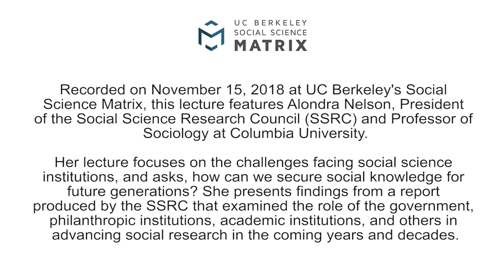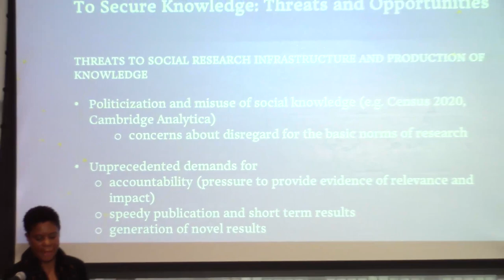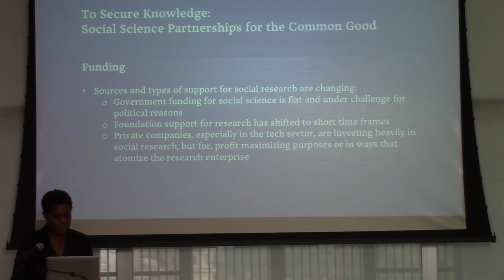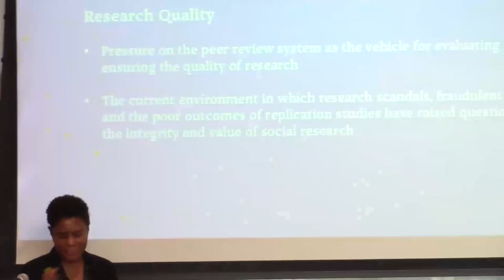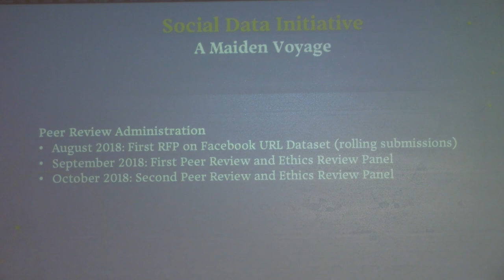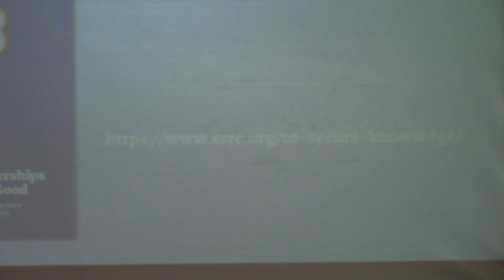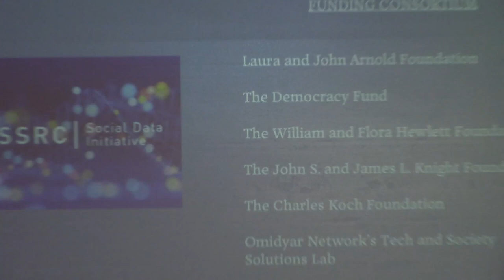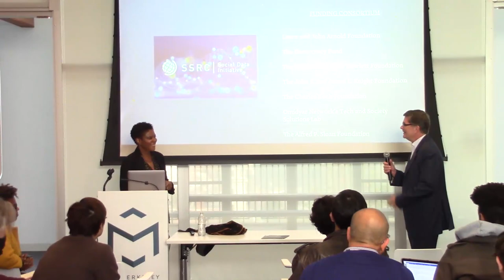The New Research Compact: Social Science Partnerships for the Common Good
Recorded on Thursday, November 15, this video features Alondra Nelson, president of the Social Science Research Council (SSRC) and professor of sociology at Columbia University, delivering a lecture entitled "The New Research Compact: Social Science Partnerships for the Common Good."

Presented as the UC Berkeley Social Science Matrix Distinguished Lecture, the talk explores findings from a SSRC report on opportunities for partnerships to support social science research into the future.

ABSTRACT
For decades, the social sciences have generated knowledge vital to guiding public policy, informing business, and understanding and improving the human condition. But today, the social sciences face serious threats. From dwindling federal funding to public mistrust in institutions to widespread skepticism about data, the infrastructure supporting the social sciences is shifting in ways that threaten to undercut research and knowledge production. How can we secure social knowledge for future generations?

We have identified both long-term developments and present threats that have created challenges for the social sciences, but also created unique opportunities. Our core finding focuses on the urgent need for new partnerships and collaborations among several key players: the federal government, academic institutions, donor organizations, and the private sector. We have issued a call to forge a new research compact to harness the potential of the social sciences for improving human lives. With the right realignments, the security of social knowledge lies within our reach.

ABOUT ALONDRA NELSON
Alondra Nelson is president of the Social Science Research Council. She is also professor of sociology at Columbia University, where she served as the inaugural Dean of Social Science and director of the Institute for Research on Women and Gender. Nelson began her academic career on the faculty of Yale University and there was recognized with several honors, including the Poorvu Prize for interdisciplinary teaching excellence.

An award-winning sociologist, Nelson has published widely acclaimed books and articles exploring the junction of science, technology, medicine, and social inequality. Her recent publications include a symposium in the British Journal of Sociology on the history of slavery, genealogy, and the "GU 272" and articles with collaborators in PLOS: Computational Biology and Genetics in Medicine. She is currently at work on a book about science policy in the Obama administration.

Nelson is author of The Social Life of DNA: Race, Reparations, and Reconciliation after the Genome, which was named a finalist for the 2017 Hurston-Wright Foundation Legacy Award for Best Nonfiction and a Wall Street Journal favorite book of 2016. The Social Life of DNA is now available in an Arabic translation. Her books also include Body and Soul: The Black Panther Party and the Fight against Medical Discrimination, which was recognized with five awards, including the Mirra Komarovsky Award and the C. Wright Mills Award (Finalist), as well as Genetics and the Unsettled Past: The Collision of DNA, Race, and History (with Keith Wailoo and Catherine Lee) and Technicolor: Race, Technology, and Everyday Life (with Thuy Linh Tu). In 2002, Nelson edited “Afrofuturism,” an influential special issue of Social Text, drawing together contributions from scholars and artists who were members of a synonymous online community she established in 1998.

Raised in Southern California, Nelson is a Phi Beta Kappa graduate of the University of California at San Diego. She earned her PhD from New York University in 2003. She lives in New York City.